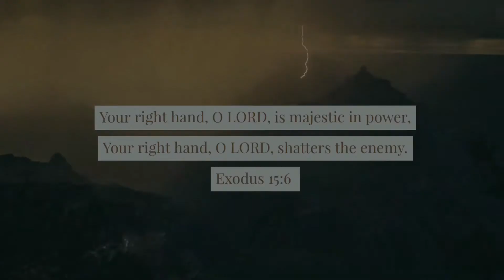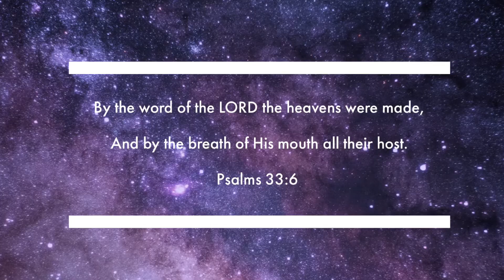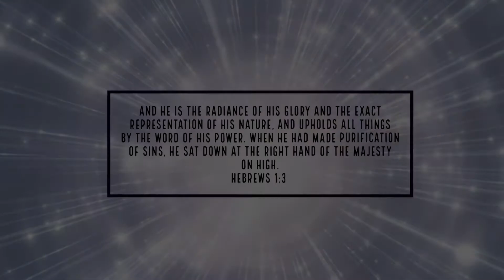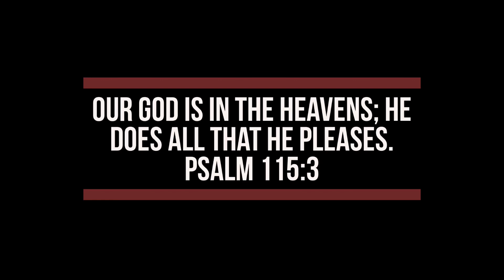Steven Lawson - Divine Omnipotence (Sermon Jam)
Divine omnipotence governs all of human history and all of the affairs of providence. All creation is under the sway of His power. But by far, the greatest display of the power of God is seen in His saving works.

Sermon: The Saving Power of God! by Steven J. Lawson